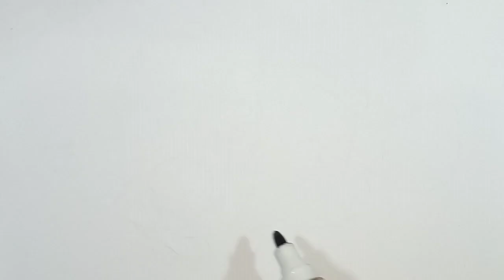Menggambar Ikan Yang Bagus || Menggambar Ikan Nemo || Ikan Giru || Ikan Badut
Belajar menggambar ikan Nemo atau ikan Badut.